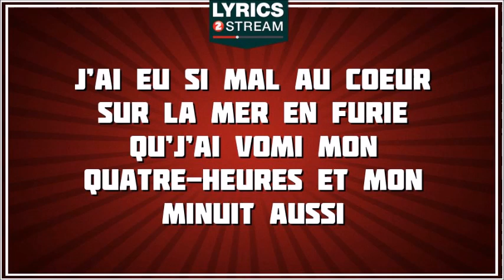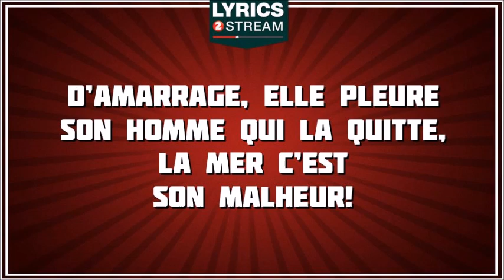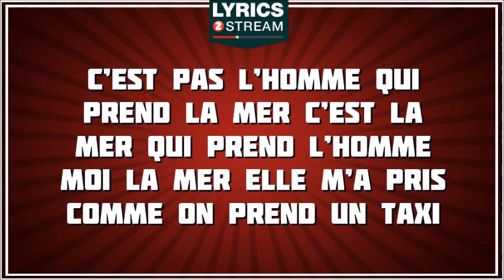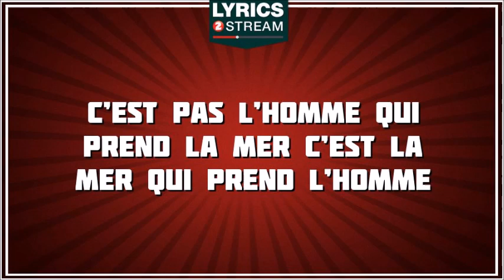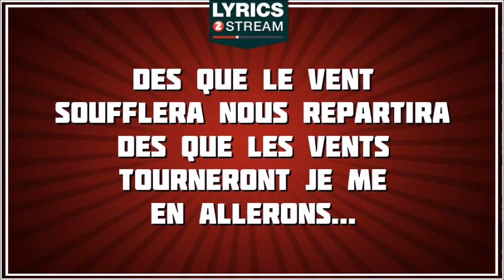Des Que Le Vent Soufflera - Renaud - paroles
Paroles de Des Que Le Vent Soufflera, rendue célèbre par Renaud
Auteurs: Sechan
Compositeurs: Sechan
Editeurs: Mino Music

Lyrics2stream a négocié des licences d'utilisation avec les éditeurs et les producteurs des masters.
Cette chaîne est 100% légale. Si vous avez des questions concernant nos droits d'utilisation, contactez nous :

"C'est pas l'homme qui prend la mer
C'est la mer qui prend l'homme"
Moi la mer elle m'a pris
Je m'souviens, un mardi

J'ai troqué mes santiag'
Et mon cuir un peu zone
contre une paire de dockside
Et un vieux ciré jaune,

J'ai déserté les crasses
Qui m'disaient : Sois prudent
La mer c'est dégueulasse
Les poissons baisent dedans !

Dès que le vent soufflera je repartira
Dès que les vents tourneront nous nous en allerons...

Au dépourvu, tant pis...

J'ai ue si mal au coeur
Sur la mer en furie
Qu'j'ai vomi mon quatre-heures
Et mon minuit aussi.

J'me suis cogné partout
J'ai dormi dans des draps mouillés
Ca m'a coûté des sous
C'est d'la plaisance, c'est l'pied !

Mais elle prend pas la femme
Qui préfère la campagne.

La mienne m'attend au port
Au bout de la jetée
L'horizon est bien mort
Dans ses yeux délavés,

Assise sur une bitte
D'amarrage, elle pleure
Son homme qui la quitte,
La mer c'est son malheur !